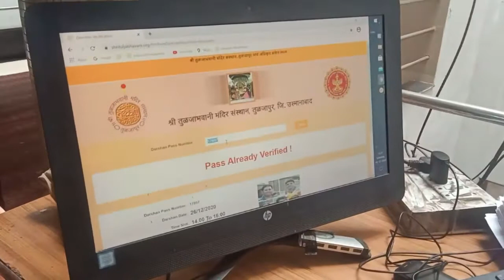नाताळच्या सुट्ट्यांनी तुळजापुर नगरी भाविकांनी बहरली,प्रशासनानेही चार हजार दर्शन पासची केली व्यवस्था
उस्मानाबाद -  नाताळ व त्यास लागून आलेल्या सुट्ट्यांमुळे महाराष्ट्राची कुलस्वामिनी आई तुळजाभवानीची तुळजापूर नगरी फुलून गेली असून प्रशासनाने देखील नवीन वर्ष व नाताळ या दरम्यान येणाऱ्या समस्या लक्षात घेऊन दररोज दर्शन व्यवस्थेपेक्षा अतिरिक्त 4000 दर्शन बसेसची व्यवस्था केली आहे. यामुळे कोरोनाच्या सर्व नियमांचे पालन करत भाविक भक्त आनंदाने आई तुळजाभवानीचे दर्शन घेत असून महाराष्ट्राच्या कुलस्वामिनीची तुळजाई नगरी भाविक भक्तांनी फुलली आहे.